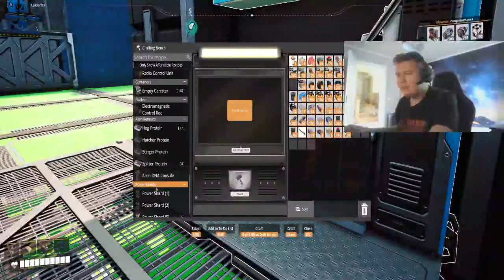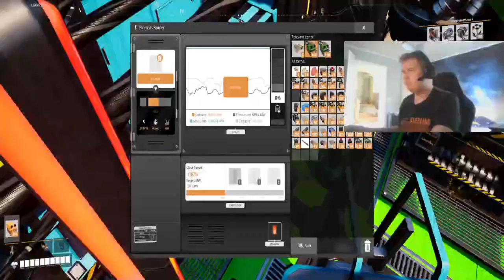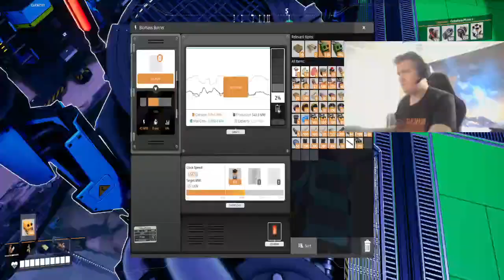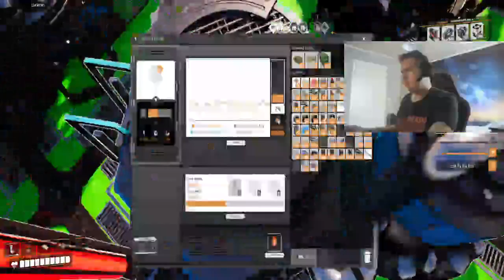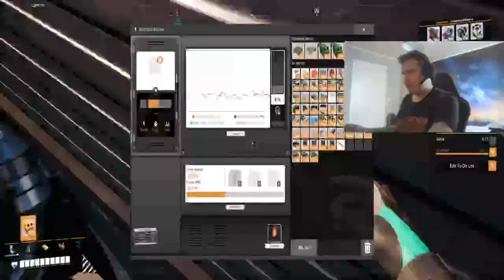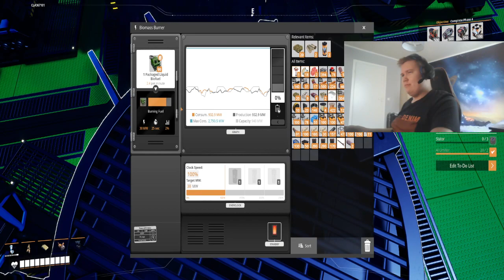More Goods More Good Stuff ( Day 14 )